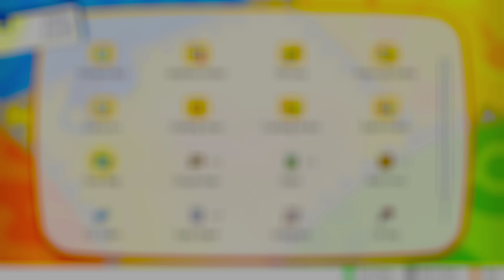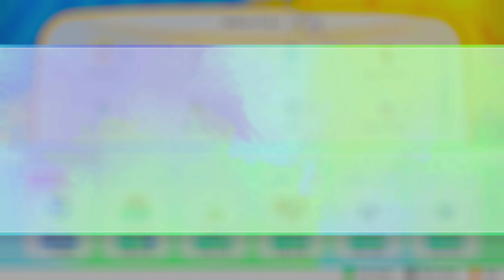Moldoveanu Joaca: Pokémon: Let's Go, Eevee! #17 "Mega evolutii"